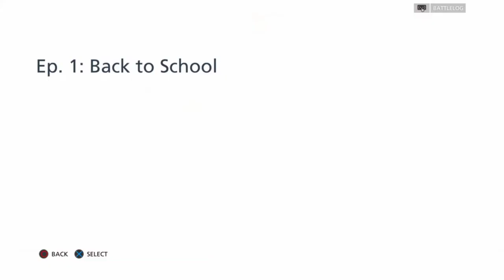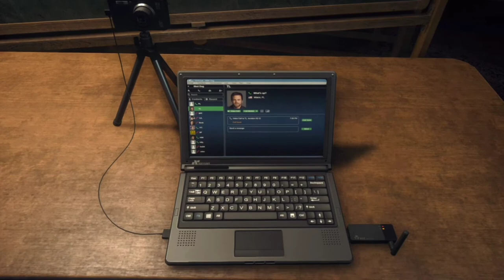Battlefield hardline walkthrough gameplay Part 1 ( PS4 ) EP 1 back to school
battlefield Hardline is a first-person shooter video game developed by Visceral Games and published by Electronic Arts. It was released in March 2015 for Microsoft Windows, PlayStation 3, PlayStation 4, Xbox 360 and Xbox One. Unlike the previous games in the Battlefield series, Hardline focuses on crime, heist and policing elements instead of military warfare.
Upon release, the game received a mixed critical reception, with critics praising the game's multiplayer mode, accessibility, heist mode, action sequences and voice acting, while criticizing the game's plot, stealth and narrative. It is the final Battlefield game to be released for the PlayStation 3 and Xbox 360 platforms. It was also the last game to be developed by Visceral Games before the company shut down in 2017.
SettingEdit

Miami is embroiled in a drug war and Officer Nick Mendoza (voiced by Philip Anthony-Rodriguez, motion captured by Nicholas Gonzalez) has just made detective. Alongside his partner, veteran detective Khai Minh Dao (Kelly Hu),[7] he follows the drug supply chain from the streets to the source. In a series of increasingly off-the-books cases, the two detectives come to realize that power and corruption can affect both sides of the law.[citation needed]

PlotEdit

In 2012, Miami Police Detectives Nick Mendoza and Carl Stoddard (Travis Willingham) make a drug bust that goes violent. After arresting a fleeing suspect, Captain Julian Dawes (Benito Martinez) has Nick partner up with Khai Minh Dao (Kelly Hu) to follow a lead to cocaine broker Tyson Latchford (Adam J. Harrington). Forcing his associate to wear a wire, they find a new drug called Hot Shot being sold in the streets of Miami and rescue Tyson from a group of armed men. In the process Khai is severely wounded, putting her out of action for several weeks. After returning (against her doctor's orders), Dawes orders the two to bring in Leo Ray (Graham Shiels) from the Elmore Hotel but are forced to fight their way through armed men connected to drug dealer Remy Neltz (T.J. Storm), who is distributing the Hot Shot drug. While capturing Leo, Khai beats him up for seemingly insulting her.

Leo's information leads the two detectives to the Everglades, where drug bales are being dropped. Investigating the area, they discover several of Neltz's drug operations and Leo's mutilated corpse, who was presumably killed for cooperating with the Miami Police. They eventually find Neltz only to escape back to Miami. Before leaving, he mentions that he took a deal from Stoddard. The officers corner him in a Miami warehouse only for Stoddard to kill Neltz as he was about to elaborate more on their deal. Nick leaves in disgust after Stoddard and Khai take some cash before more officers arrive. Later, as a hurricane makes landfall, Dawes sends Nick and Khai back to the crime scene for any evidence incriminating Stoddard. Finding Neltz's recording implicating Stoddard, Nick finds his former partner in a meeting with other dealers but is forced to work with him to rescue Khai from more armed men. The three later meet Dawes, who destroys the evidence implicating Stoddard and revealing that himself and Khai are corrupt. The three betray Nick due to his refusal to go along with their scheme, framing him for laundering Neltz's drug money.

Three years later in 2015, while on a prison bus, Nick escapes with the help of Tap and Tyson. The mastermind behind Nick's escape is none other than Khai. Despite raw feelings about her betrayal and being framed, Nick leaves with Khai and Tyson for Los Angeles. Khai briefs Nick that during the three years he has been in prison, Dawes founded private law enforcement firm Preferred Outcomes, having 'cleaned up' Miami and is starting to expand into other US cities. Wanting to ruin Dawes, Khai sends Nick and Tyson to rendezvous with Marcus "Boomer" Boone (Eugene Byrd) and the three of them disrupt Korean Mafia leader Kang's drug business (Dawes' main drug distribution spot in LA). Although not finding much, Nick and Khai follow another lead to the house of drug kingpin Neil Roark (Mark Rolston). During Roark's meeting, Nick comes up with the idea to steal Dawes' money before he can launder it and uses Khai's phone as a makeshift tracking device by placing it in a briefcase to be taken to where the rest of Dawes's money is being kept. After surviving a brief assault by Roark's men, Nick and Khai make their escape.